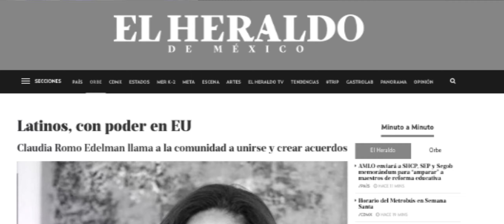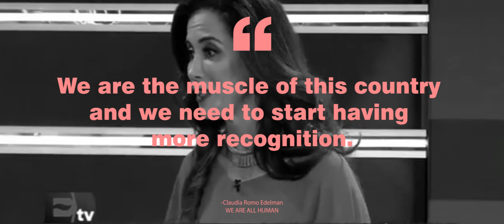Claudia Romo Edelman - Reel 2019